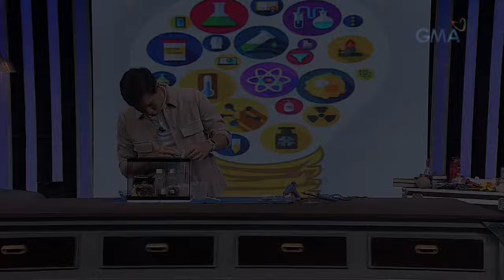iBilib: No kuryente air pump? Is that possible?!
Aired (October 30, 2022): Did you know that you make your own air pump for your aquarium? Want to know how? Watch this video!

Watch episodes of 'iBilib' every Sunday mornings on GMA Network, hosted by Chris Tiu with Roadfill Macasero, Shaira Diaz, Kim De Leon, and Abdul Raman.